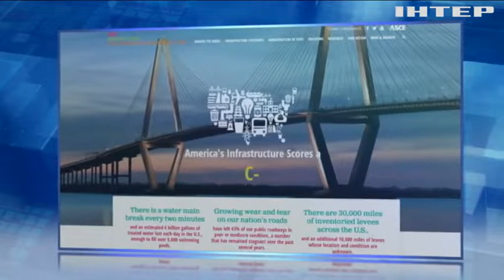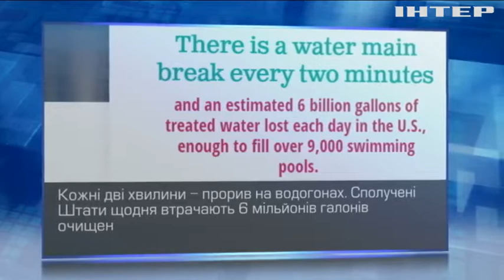Крах інфраструктури: у США оприлюднили невтішний прогноз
Проблеми з дорогами, аеропортами та навіть каналізацією - що не так і чому про настільки масштабні проблеми кажуть тільки зараз?